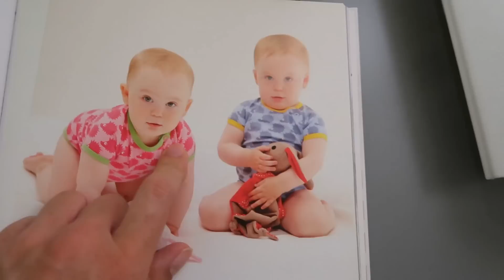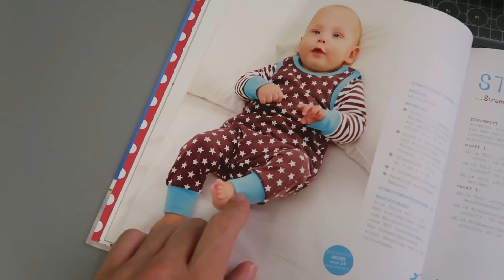Zwei Tage mit uns/Affenzoo🐒/Stoffe im Sale/Mel´s Kanal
Huhu,
ich habe euch an zwei Tagen mitgenommen.
Am Mittwoch waren wir in Holland im Affenzoo und am Donnerstag haben wir ein bisschen was im Haushalt gemacht und ich habe etwas für eine Babyparty genäht.

Sie wurde mir ohne irgendwelche Bedingungen zur Verfügung gestellt.
Sie ist uns wirklich eine große Hilfe im Alltag mit den Zwillingen.

Method Granit Reiniger*

Der ist wirklich klasse